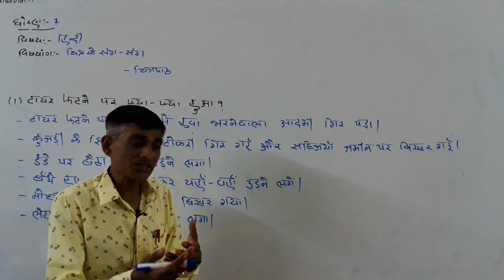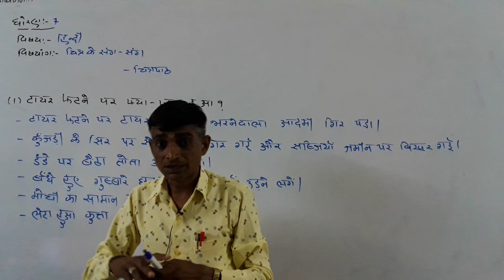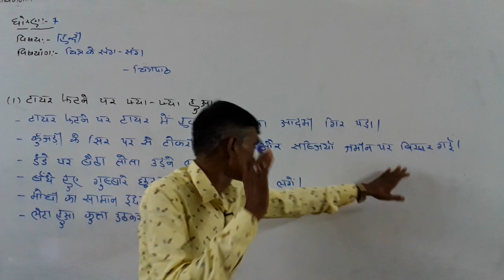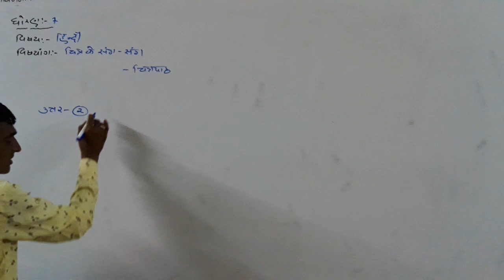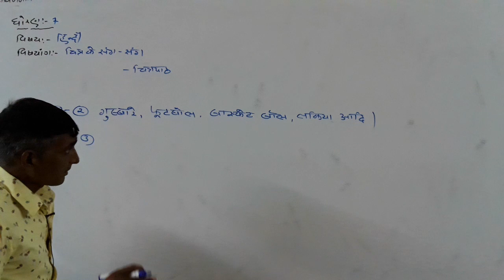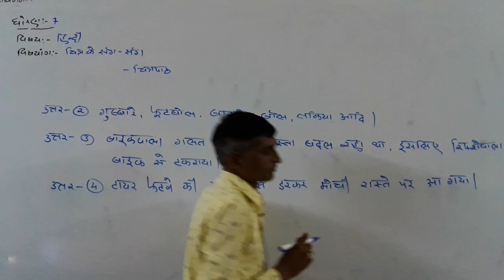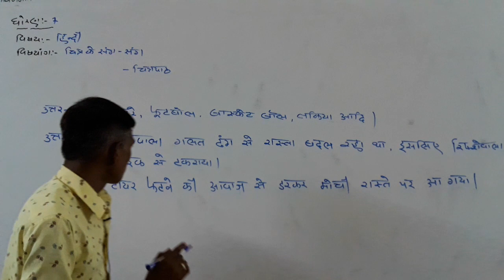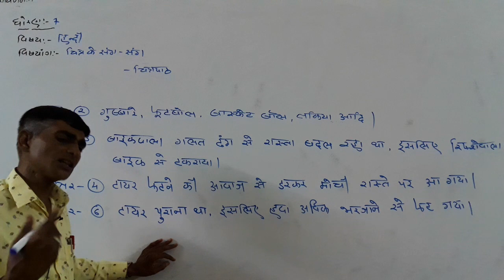Std 7 hindi 2 7 21